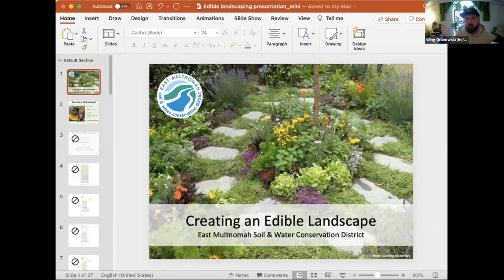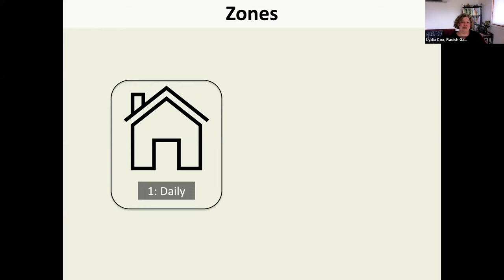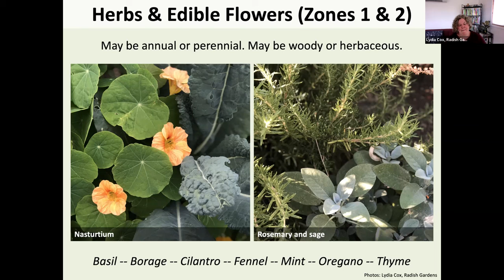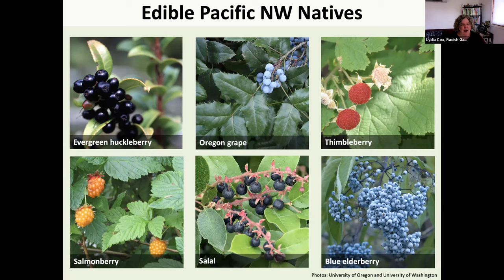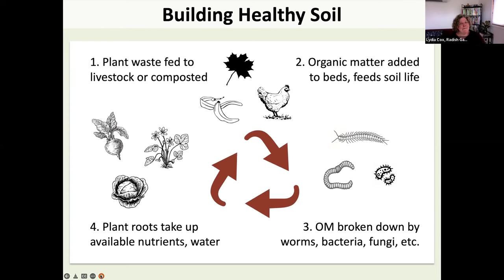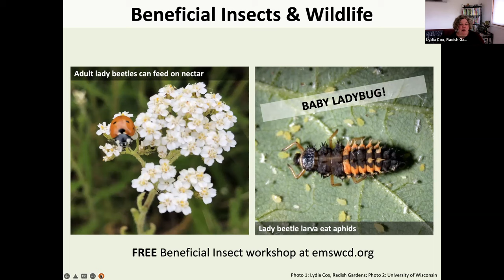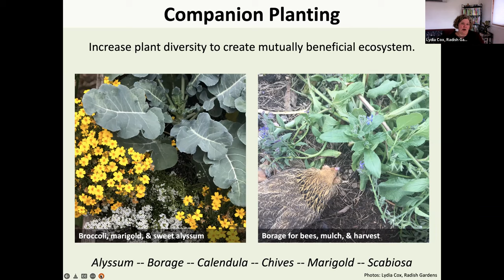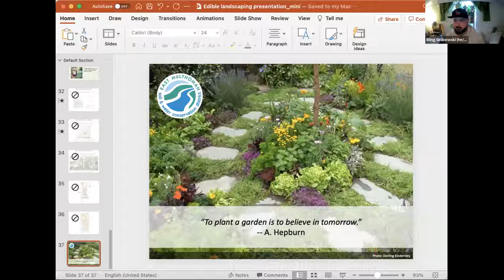East Multnomah Soil and Water Conservation District presents: Creating an Edible Landscape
Webinar recorded on April 20th, 2022